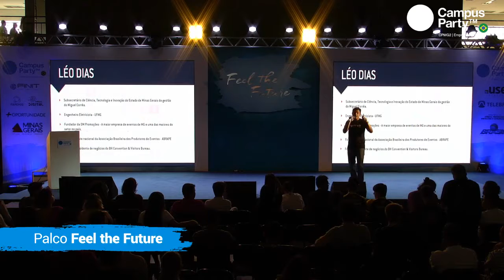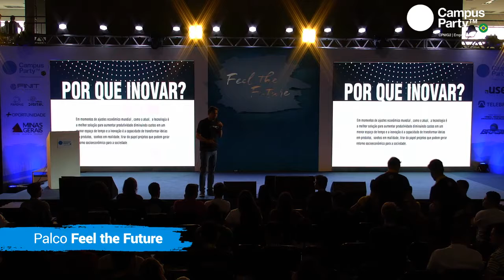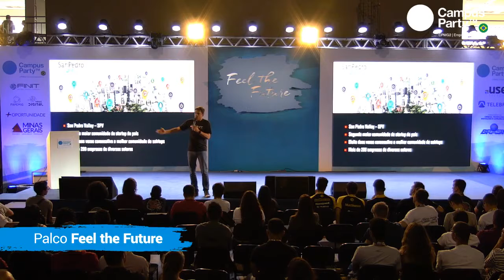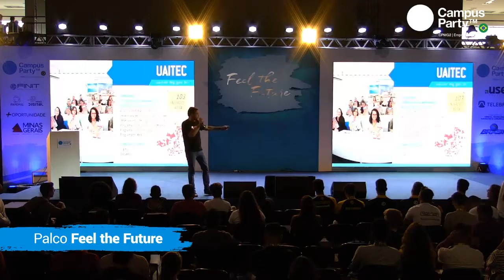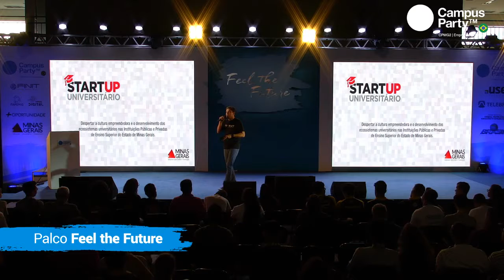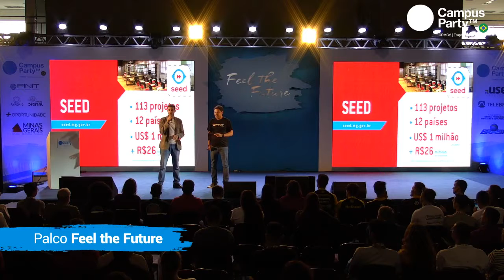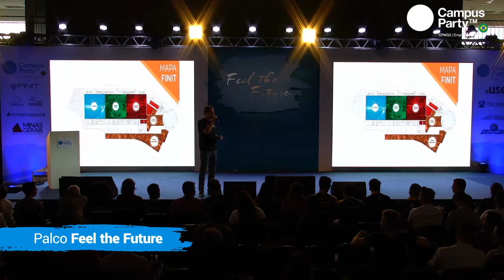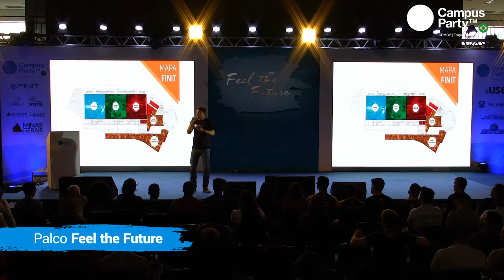CPMG2 - 02/11 - FELL THE FUTURE - JÁ PENSOU EM EMPREENDER E INOVAR